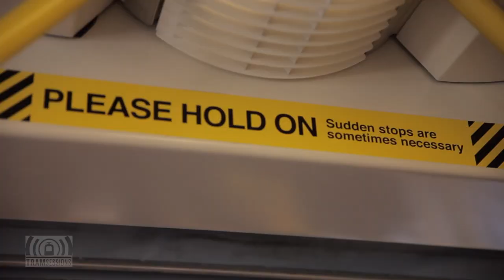Eskimo Joe - Black Fingernails, Red Wine | Tram Sessions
Eskimo Joe have been on our wish list for a while now. So when we got the message that 'The Eskies' were keen to jump on tram on the day of the Grand Final Parade, we jumped at the chance!
Hot off the stage performing for Sunrise from 5am in the morning (and a red eye flight the night before) these guys didn't show any hint of slowing down!
We were treated to 3 songs: 'Black Fingernails, Red Wine', 'From the Sea', and the amazing new single 'Got What You Need'
Keep your eyes out for one of the commuters jumping in and asking for an autograph halfway through the set - priceless!

CREDITS
Camera: Damien Arkins, Rommel Henricus
Editor: Damien Arkins
Audio: Sebastian Fiore